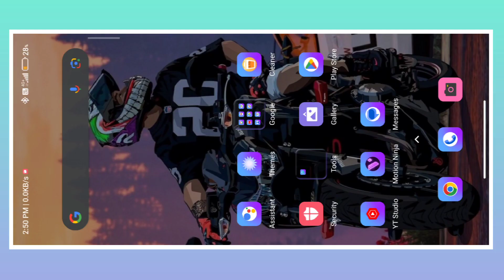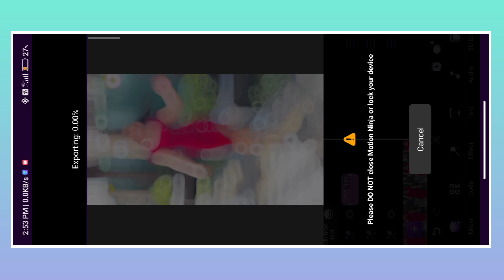Trending Blur video editing in motion ninja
Nee Viral Blur video editing in motion ninja || motion ninja video editing || blur video editing

Trending Lens Blur Video Editing In Motion Ninja | Motion Ninja Video Editing

hdr cc effect video editing
capcut hdr effect video editing

capcut video blur tiktok new trending editing
how to make black effect video in capcut
tiktok new trend halo blur effect
halo blur effect video editing
tiktok trending blur effect
tiktok trending blur
tiktok blur trend
tiktok new trend blur video
tiktok new trend motion blur
tiktok new trend Lens Blur effect
tiktok new trending blur effect
lens blur effect in capcut
capcut lens blur effect
capcut black effects
capcut brown effect
halo blur & black effect video editing in capcut app
Lens Blur and black effect video editing in capcut app
capcut video editor lyrics
capcut video editor slow motion
capcut video editor effects
instagram trending blur filter
instagram Tending blur effect
instagram trending reels blur
abu salim lens blur video editing
Instagram viral lena Blur video editing
new trending hdr video editing in capcut
alightmotion template
capcut editing
How to edit tiktok Trending png video editing
New png video editing
tiktok viral reels editing
video editing in urdu
capcut video editing in urdu
video editing tutorial in urdu
youtube video editing in urdu
aesthetic Lens Blur effect video
aesthetic videos
Pakistani viral tiktok video editing
vn video editor
capcut video editor app
video editing kaise karen mobile main
video editing kaise kiya jata hai
video editing
video editor